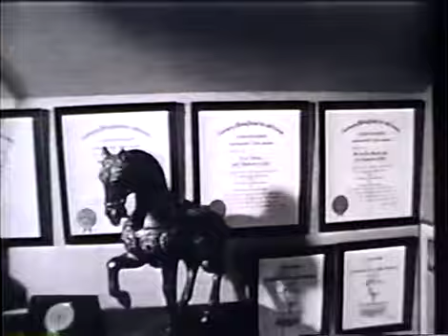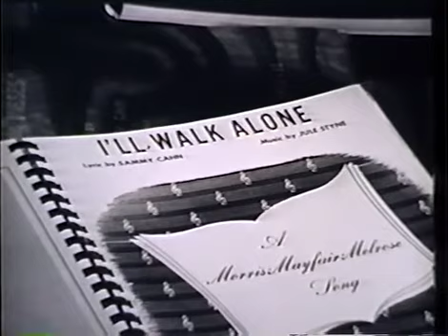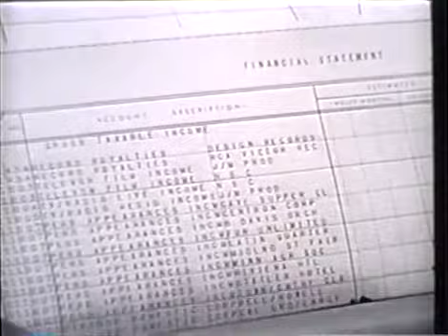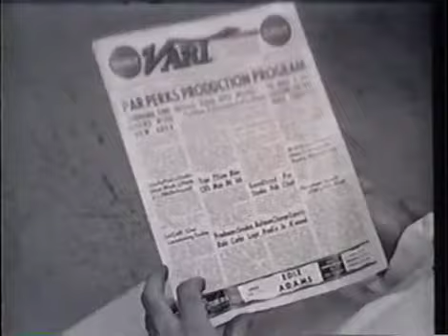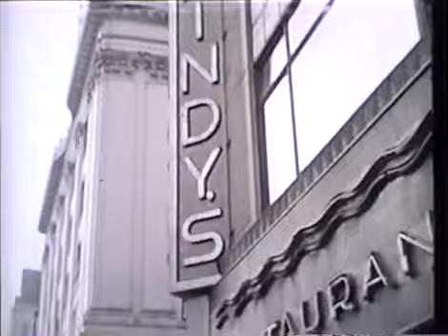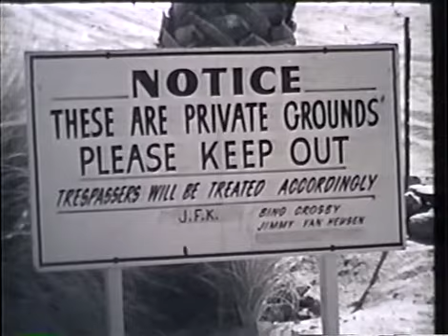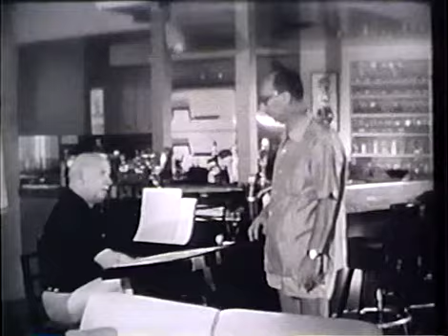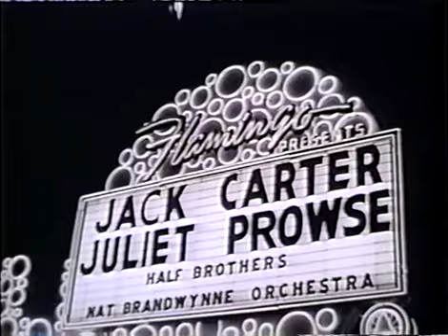The Story of a Song Writer-Sammy Cahn (1962)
In 1962 David Wolper produced a series of profiles for United Artists Television. From the Wolper website...A slice of contemporary life, filmed on location, portraying individuals in many fields of endeavor.This particular episode focuses on Sammy Cahn-it aired Feb. 25th 1963 . Well worth watching.